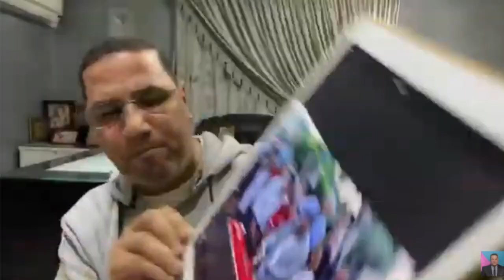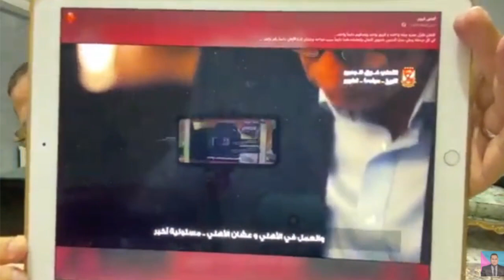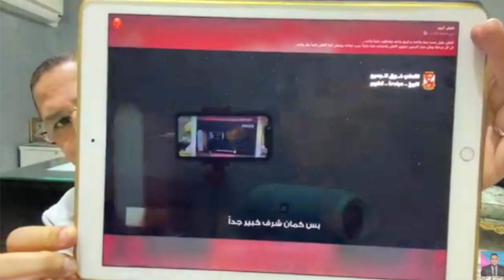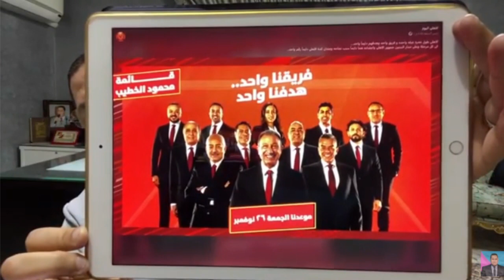فيديو"قنبله" لجبهة الخطيب في الأهلي وخصم بيبو في مأزق وتعليق" ناري "من عبدالناصرزيدان عن خالد مرتجي